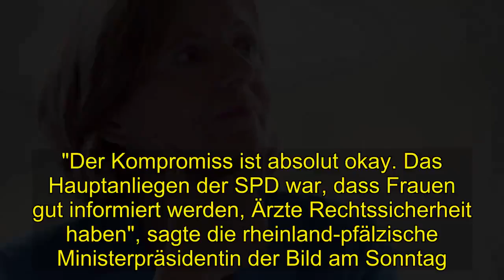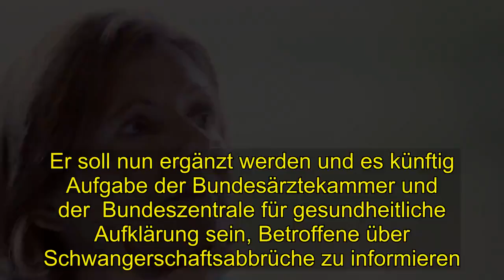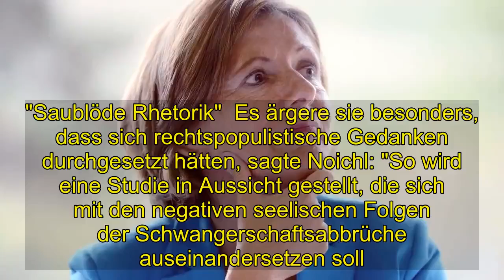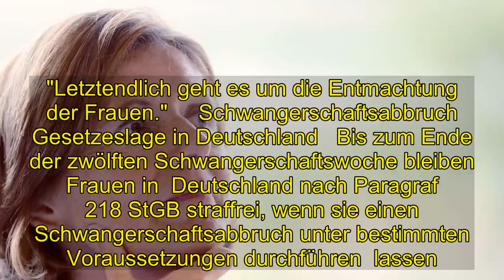Politik | SPD-Vize Malu Dreyer verteidigt Kompromiss zu Paragraf 219a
Die stellvertretende SPD-Vorsitzende Malu Dreyer hat den Kompromissvorschlag der Bundesregierung zur Beibehaltung des Werbeverbots für Schwangerschaftsabbrüche auch gegen parteiinterne Kritik verteidigt. "Der Kompromiss ist absolut okay. Das Hauptanliegen der SPD war, dass Frauen gut informiert werden, Ärzte Rechtssicherheit haben", sagte die rheinland-pfälzische Ministerpräsidentin der Bild am Sonntag. Wichtig sei vor allem, "dass die SPD Weiterbildung für Ärzte durchsetzen konnte". Denn es gebe immer weniger für Schwangerschaftsabbrüche ausgebildete Frauenärzte.   Nach monatelangen Debatten hatten sich fünf beteiligte Minister in dieser Woche auf eine Sowohl-als-auch-Lösung geeinigt. Das Werbeverbot bleibt demnach bestehen, aber die Informationen für Frauen, die ungewollt schwanger geworden sind, werden verbessert. Paragraf 219a verbietet Werbung für Schwangerschaftsabbrüche – demnach macht sich strafbar, wer "seines Vermögensvorteils wegen" öffentlich Schwangerschaftsabbrüche anbietet. Er soll nun ergänzt werden und es künftig Aufgabe der Bundesärztekammer und der  Bundeszentrale für gesundheitliche Aufklärung sein, Betroffene über  Schwangerschaftsabbrüche zu informieren. Ursprünglich wollte die SPD den Paragrafen ganz abschaffen, die Union nicht.  Verbände stellen den Kompromiss infrage. Auch innerhalb der SPD gibt es Kritik an der jetzt gefundenen Lösung. "Ich kann diesen Kompromiss nicht akzeptieren. Es wäre gelogen, wenn ich ihn als gut bezeichnen würde", sagte Maria Noichl in einem Interview mit der Süddeutschen Zeitung. Die SPD-Frauen könnten dem Papier niemals zustimmen, so die Bundesvorsitzende der Arbeitsgemeinschaft sozialdemokratischer Frauen.   "Saublöde Rhetorik"  Es ärgere sie besonders, dass sich rechtspopulistische Gedanken durchgesetzt hätten, sagte Noichl: "So wird eine Studie in Aussicht gestellt, die sich mit den negativen seelischen Folgen der Schwangerschaftsabbrüche auseinandersetzen soll. Diese saublöde Rhetorik kenne ich aus dem Europaparlament von Vertretern extrem rechter Parteien, meistens Männern." Sie sei entsetzt, dass die CDU/CSU dem Argumentationsstrang von angeblichen "Lebensschützern" übernehme, die statt der Frauen selbst über die Frauen und ihr Leben bestimmen wollen. "Letztendlich geht es um die Entmachtung der Frauen."     Schwangerschaftsabbruch  Gesetzeslage in Deutschland   Bis zum Ende der zwölften Schwangerschaftswoche bleiben Frauen in  Deutschland nach Paragraf 218 StGB straffrei, wenn sie einen Schwangerschaftsabbruch unter bestimmten Voraussetzungen durchführen  lassen.   Eine Beratung vorher ist Pflicht. Nach Ende der  zwölften Woche muss es spezielle Gründe für den Abbruch  geben: etwa eine absehbare unzumutbare Belastung der werdenden Mutter  durch zum Beispiel eine Behinderung des Ungeborenen, Lebensgefahr für  die Schwangere oder eine Schwangerschaft nach einem Sexualverbrechen.   Eine Übersicht der Beratungsstellen: Pro Familia, Diakonisches Werk, Deutsches Rotes Kreuz, donum vitae.  Einig